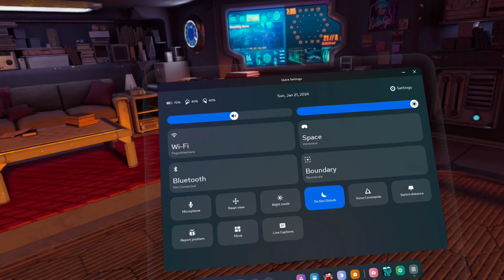I Need Video Ideas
plz bevvr videoideas #vr